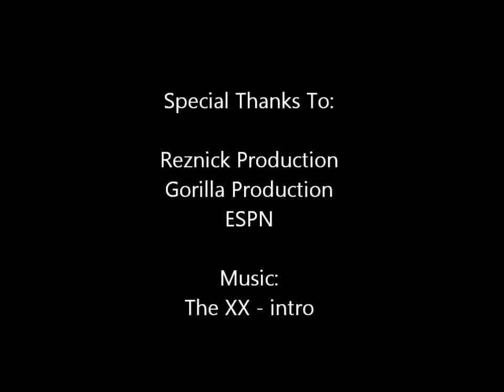Muhammad Ali Amazing Speed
Muhammad Ali   Amazing Speed en sevdiğim kesitlerdendir. izlemenizi tavsiye ederim.